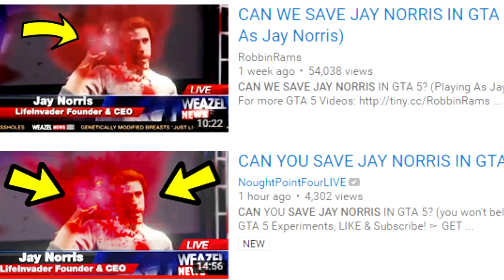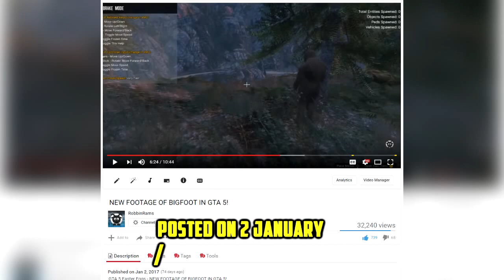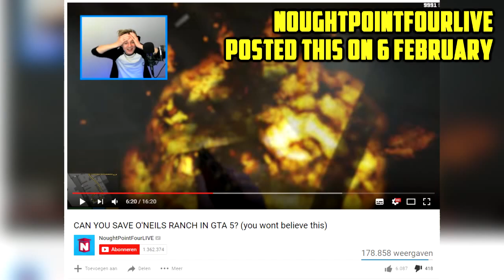MYSTERY HAS BEEN SOLVED ON GTA 5!?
Thank you guys for all the support, Stay Awesome!